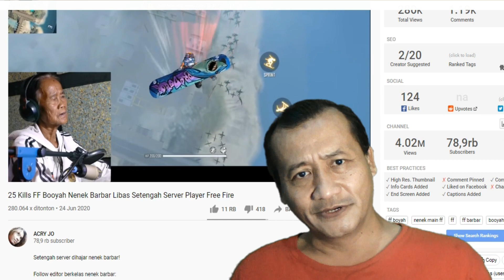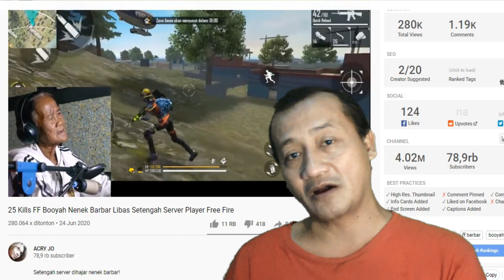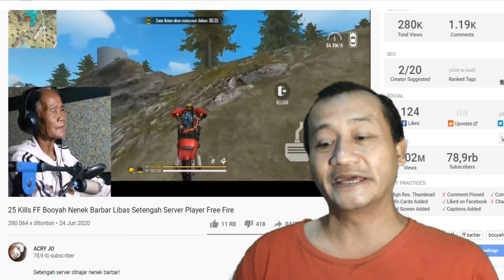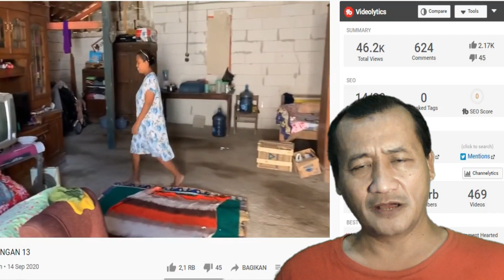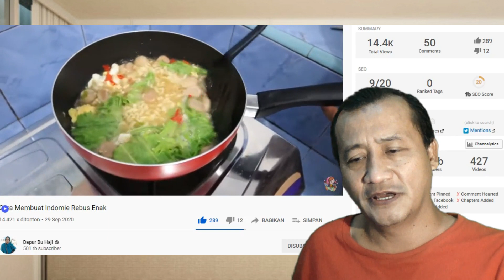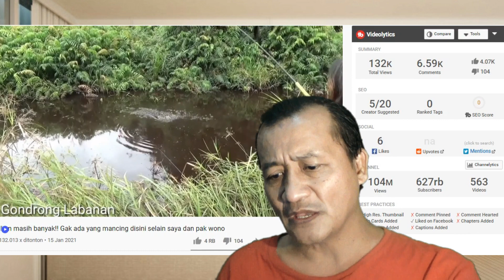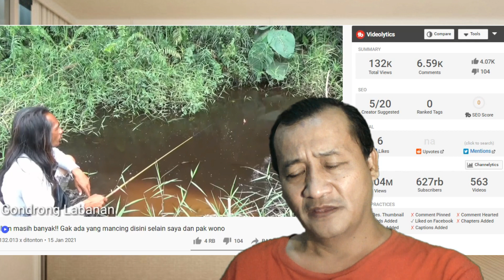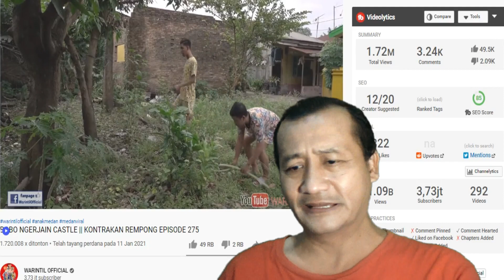Video jelek subscriber banyak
Padahal CUMA VIDEO GITU, subscribernya MELEDAK. Belajar dari video video CUMA GITU, namun sukses luar biasa.Kadang memang aneh subscriber bisa meledak dengan kesederhanaan, Subscriber bisa meledak dengan kepolosan, subscriber bisa meledak dengan ketekunan dan keuletan